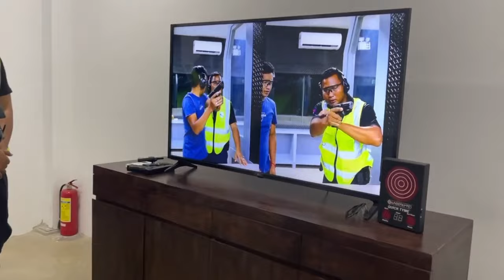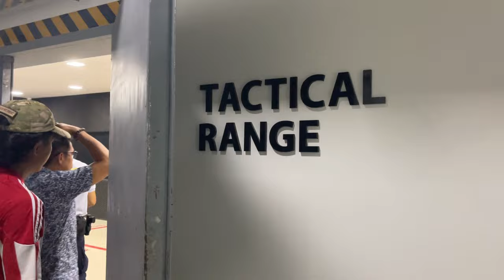Hanuman shooting range in cambodian